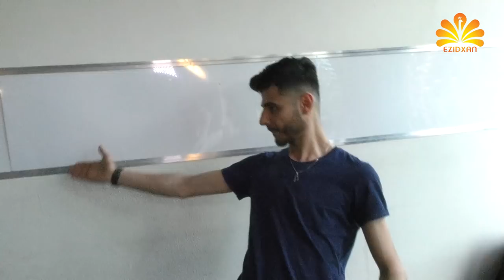Ezidxan TV /Tewafa Hakeem Vers Li Gunde Xatare / bajarê Nürnberg Almanya 2019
Deng u Renge Ezidxane